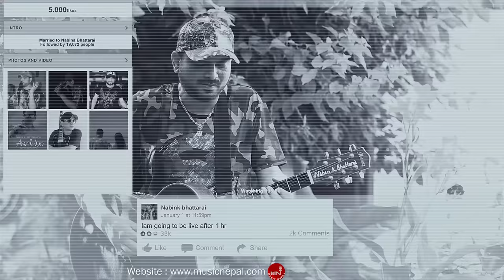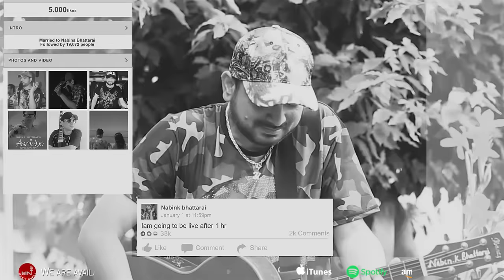Nabin K Bhattarai | Anidho Bhai | Roja Khadgi | Nepali Pop Song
New Nepali Song Video 2019/2075 "Anidho Bhaee" By Nabin K Bhattarai only on Music Nepal official YouTube channel.

Nepali Pop Song - Anidho Bhaee
➤ Singer – Nabin K Bhattarai
➤ Lyrics – Nabina  Bhattarai
➤ Artists – Deepace Bhandari & Roja Khadgi
➤ Editor – Anup Giri
➤ Camera – Anup Giri
➤ Director – Anup Giri
➤ Arrange -  Iman Shah
➤ MUA - Manish Kunwar
Special Thanks to - Nirmal Dahal

CRBT - 771409
PRBT - 70214207
Smart Tel -70115701

🎧Listen Live!